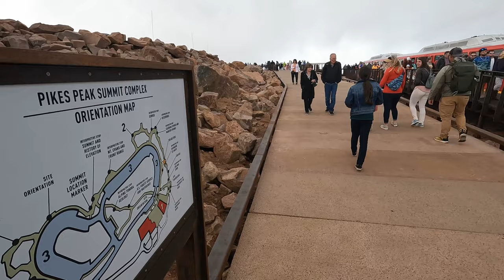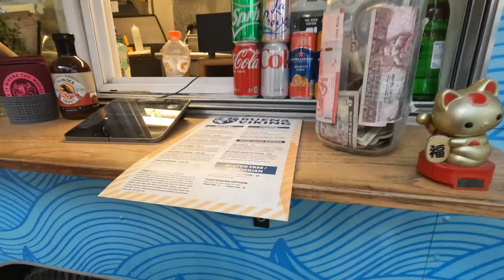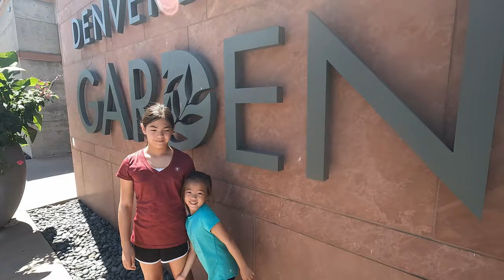Colorado: Estes Park → Littleton → Colorado Springs → 11 Mile State Park → Buena Vista - AUG 2022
8 day trip to various parts of Colorado:

- Boulder
- Colorado Springs
- Manitou Springs
- 11 Mile State Park
- Buena Vista
- Denver